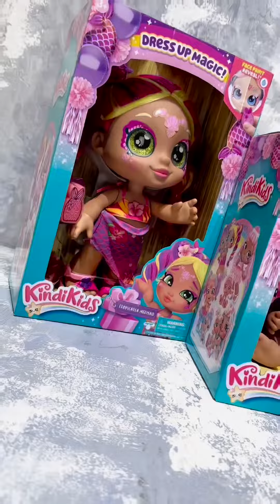Pengalaman main KINDI KIDS terbaru dari Toyspedia!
Let’s play with mommy and Rania!! Quality time di rumah bareng si kecil makin seru dengan main pretend play Kindi Kids dari @toyspedia

Aku senang banget beliin Rania boneka Kindi Kids karena selalu keluarin serie terbaru yang beda-beda dan gak pernah gagal bikin Rania happy dan betah dirumah. Playtime kali ini jadi makin seru karna ada banyak pilihan karakter dan pets yang gemesh dengan nama yang berbeda-beda

Bermain dengan Kindi Kids bikin si kecil jadi happy terus dan punya pengalaman bermain yang baru. Kindi Kids ini gemesin banget, rasanya pengen punya semua. Yuk moms, cobain serunya bermain Kindi Kids dari @toyspedia

Kalian juga bisa beli
*Kindi Kids S8 Big Sis seharga Rp599.900,
*Kindi Kids S8 Baby Sis seharga Rp449.900,
*Kindi Kids S8 Party Pets seharga Rp249.900
di Kidz Station, Toys Kingdom, Toys City, AEON dan Central.

Dan jangan lupa nyalakan lonceng supaya kamu gak ketinggalan info mainan terupdate Toyspedia lainya